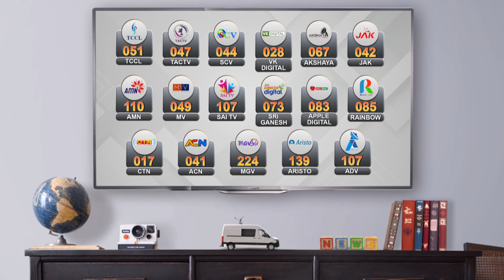பேட்மிண்டன் போட்டியில் தங்கம் வென்றார் இந்திய வீரர் லக்சயா சென் | lakshaya sen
பேட்மிண்டன் போட்டியில் தங்கம் வென்றார் இந்திய வீரர் லக்சயா சென்